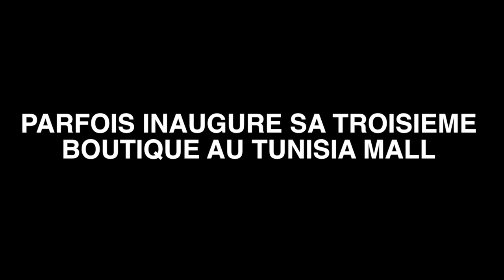Boutique PARFOIS au TUNISIA MALL